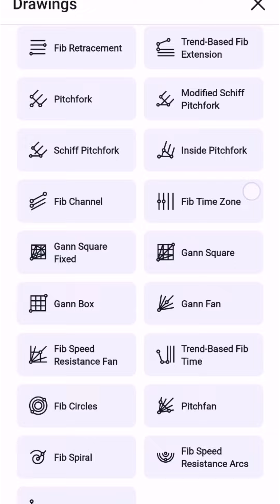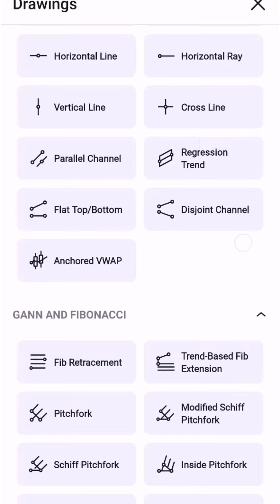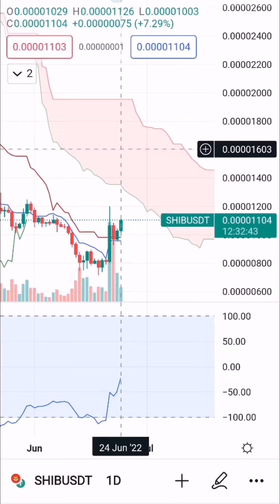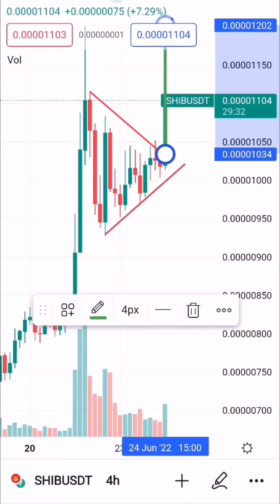AREA PENTING TOKEN SHIBA INU DAN MUNGKINKAH BAKAL MANTUL TO THE MOON LAGI???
BTCDOM konsisten turun, BTC stabil, berita token Shiba Inu positif, area penting teknikal SHIB terpenuhi, semuanya bakal menghasilkan kenaikan yang fantastis apabila digabungkan cuk!!!

+++Aturan main
1. Resiko ditanggung penumpang
3. Cuma pake analisa teknikal
4. Udah itu aja